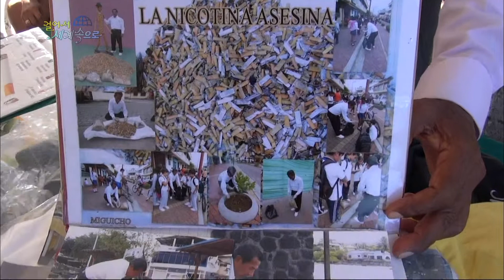【K】Ecuador Travel-Galapagos[에콰도르 여행-갈라파고스]담배꽁초 줍는 아저씨/Galapagos/Dolls made of Cigarette Butts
[한국어 정보]
따뜻한 오후 사람들은 한 천막에 관심을 기울인다 이 천막 안에 독특한 남녀 인형들이 있는데, 남자 인형의 이름은 니코 여자 인형의 이름은 티나 이다 자세히 보면 이 인형들은 모두 버려진 담배로 만들어져 있었다 이 담배인형을 만든 주인공은 올해 65세된 안다가나씨  그동안 모은 담배로 인형을 만들어 담배가 갈라파고스를 어떻게 해치는지를 홍보하고 있었다  그가 보여준 사진에는 핀치 새와 이구아나가 담배꽁초를 먹는 다소 충격적인 모습이 담겨 있었다 그는 2년 전부터 길거리의 담배꽁초를 줍고 있다고 한다.

The warm afternoon people have a unique male and female dolls in this tent pays attention to a tent , the name of the man stuffed the name of Nico girl doll hero created by the tobacco doll Tina is a detailed look at the dolls were made ​​both were abandoned tobacco this year 65 -year-old knows Ghana 's far made ​​dolls to collect tobacco were promoting how scathing how to smoke Galapagos he showed pictures had contained some shocking figure is pinched birds and iguanas eat cigarette butts he streets of cigarette butts, two years ago and that the pick up .

Las gente cálida tarde tienen un hombre único y muñecas femeninas en esta carpa se fija en una tienda de campaña , el nombre del hombre de peluche el nombre de Nico muñeca de la muchacha del héroe creado por el muñeco tabaco Tina se hicieron una mirada detallada a los muñecos de tabaco tanto fueron abandonados Este año 65 años de edad, sabe muñecas ahora hechas de Ghana para recoger el tabaco se promueve cómo mordaz a fumar Galápagos mostró imágenes había contenido una figura impactante se pellizcó las aves y las iguanas comen colillas de cigarrillo que calles de colillas de cigarrillos, hace dos años y que la recogida .

[Information]
■클립명: 남미008-에콰도르03-10 담배꽁초 줍는 아저씨/Galapagos/Dolls made of Cigarette Butts
■여행, 촬영, 편집, 원고: 표만석 PD (travel, filming, editing, writing: KBS TV Producer)

[Keywords]
남미,America,아메리카,에콰도르,Ecuador,Ecuador,,표만석,2015,2월 February,갈라파고스,Galapagos,Galápagos